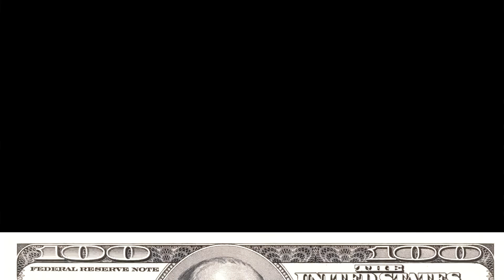Boss Save Deez HD Apr 2016